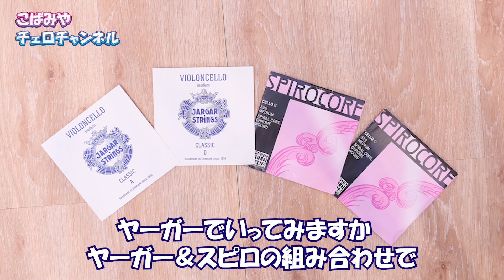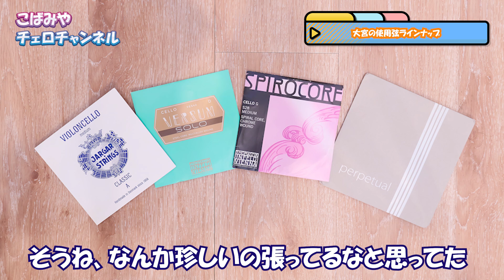【激安チェロシリーズ】激安チェロにまともな弦を張ったらどうなる？【プロが使用する弦も紹介！】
激安楽器動画４本目です！

今回はいよいよデフォルトの弦から市販の一般的な弦に交換して比較検証！！
以前コメントで頂いていたこばみやが使用している弦もそれぞれご紹介♪